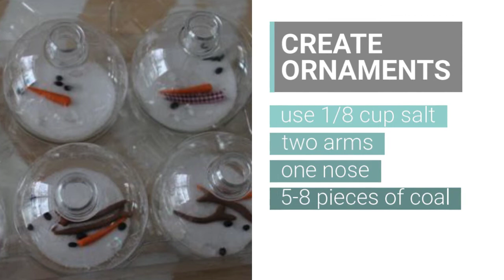How to Make a Melting Snowman Ornament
Today is day ELEVEN of our Twelve Crafts of Christmas, be sure to come back tomorrow for a new video.

This melting snowman ornament tutorial is super easy to follow!  These snowman ornaments make an awesome craft for the kids to do during the holidays.